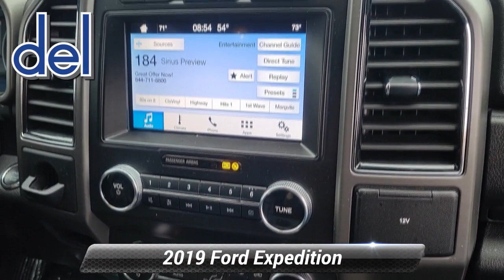Used 2019 Ford Expedition XLT, Thorndale, PA 220613A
2945 E. Lincoln Hwy

2019 Ford Expedition in appealing Oxford White!! Includes . Just 53780 miles on this perfect Large Sport Utility. Haven't you been searching for an Expedition that will make your neighbors drool with envy? When you go to the store, the hardy 10-Speed Automatic in this SUV keeps you rollin' smoothly and efficiently down the road. On top of it all, this vehicle is specially-priced and definitely fits your budget due to humongous savings that are available now!!Visit Us Today. Stop by Del Toyota Inc. Located at 2945 E. Lincoln Hwy., Thorndale, PA 19372 for a quick visit and a great vehicle!

[RLVID:17051:30eeb77ca8b14dee:96c79fa672fff473:1]